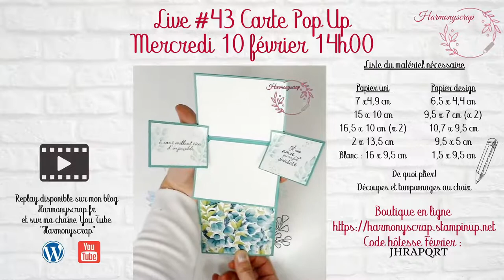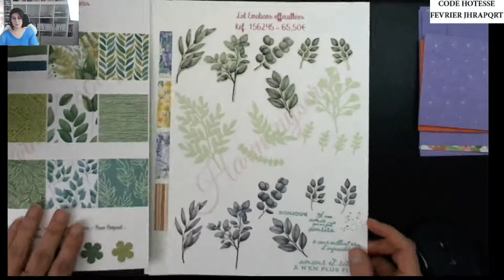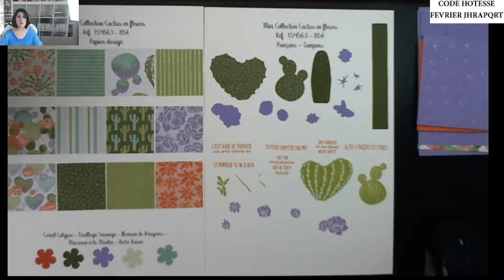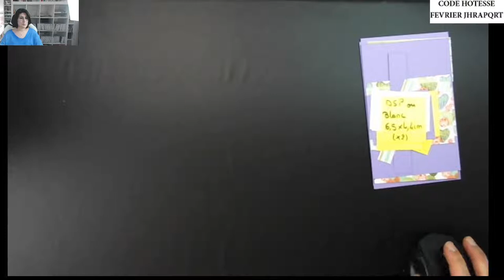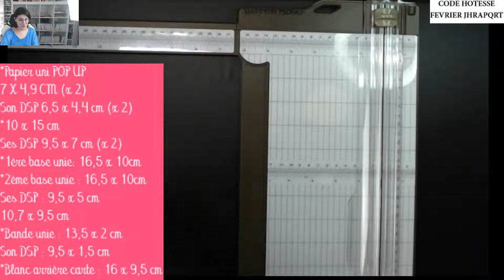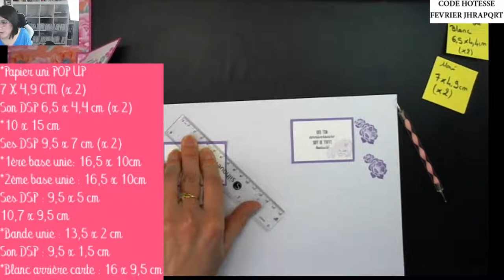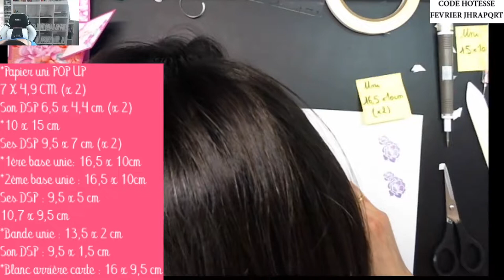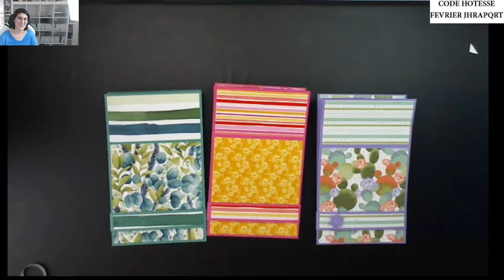Replay FB Live #43 Carte pop up I Stampin'Up!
Take care!